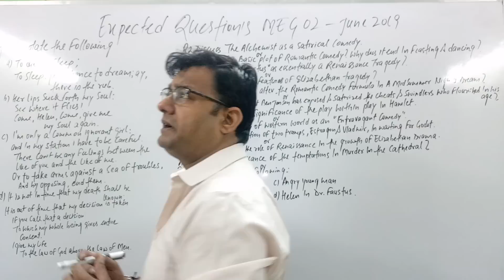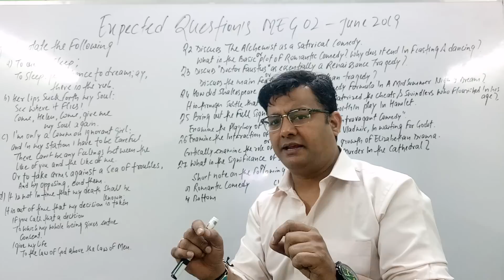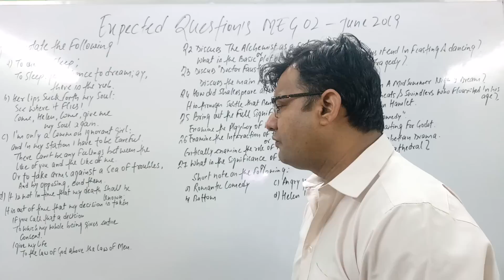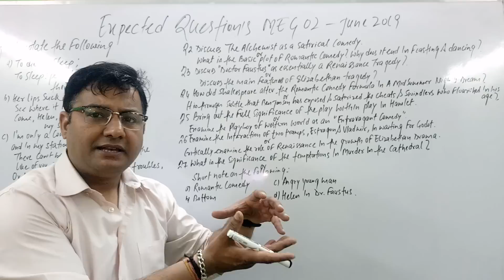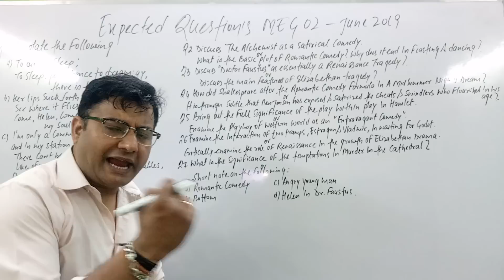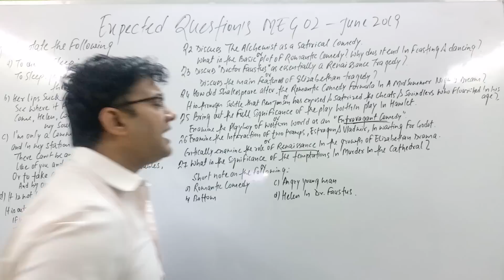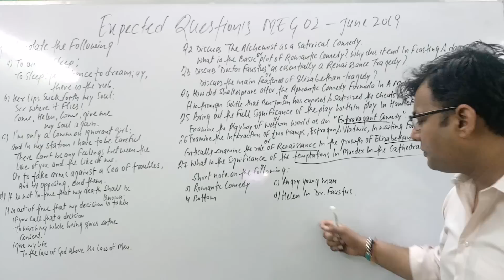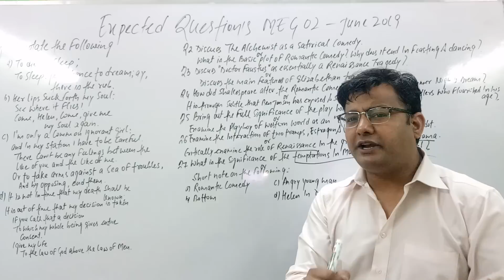EXPECTED QUESTIONS OF BRITISH DRAMA MEG 02 FOR JUNE TEE 2019 IGNOU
FINAL CALL FOR  MEG 02 STUDENTS ...
QUESTIONS OF JUNE TEE 2019 OF BRITISH DRAMA
BY RAHUL SHARMA